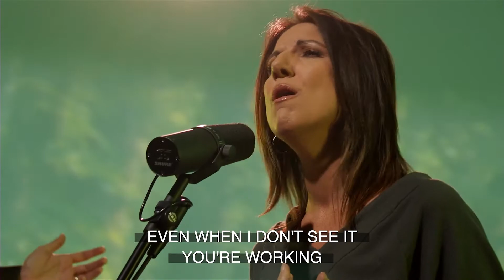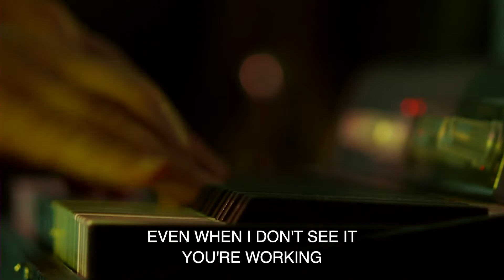Way Maker by Leeland Cover | Sandals Worship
Creating worship experiences that help people be real with themselves, God and others.

Cover: Waymaker, Leeland